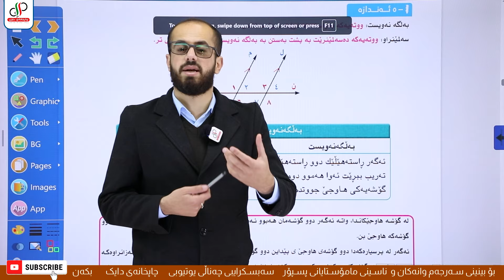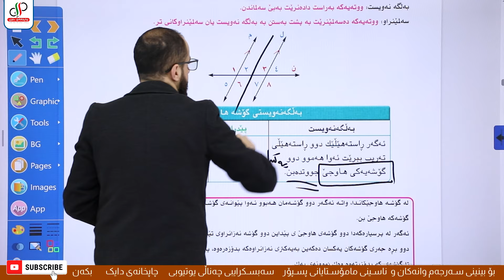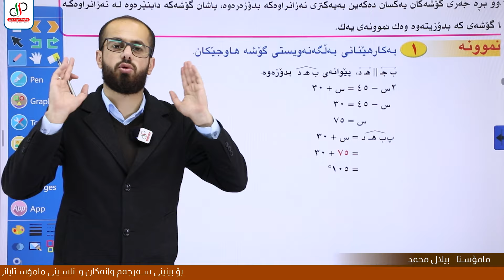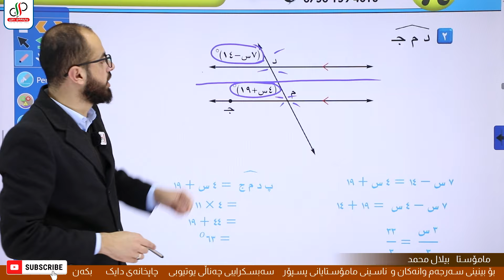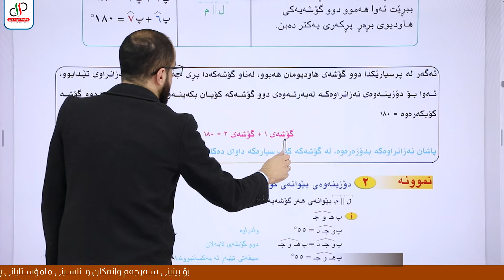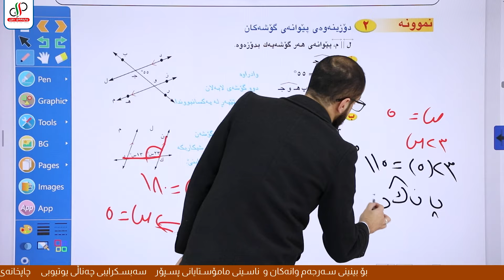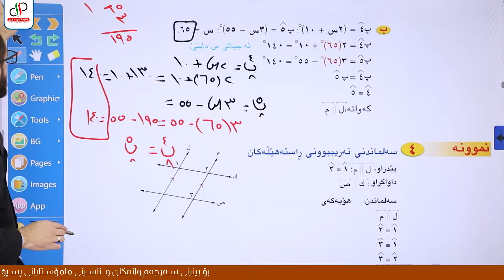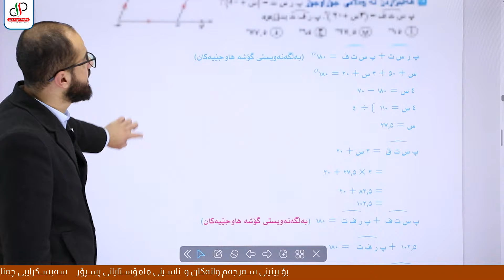بیرکاری ٨ _ وەرزی دووەم _ بەشی پێنجەم _ کەرتی یەکەم _ م.بیلال محمد